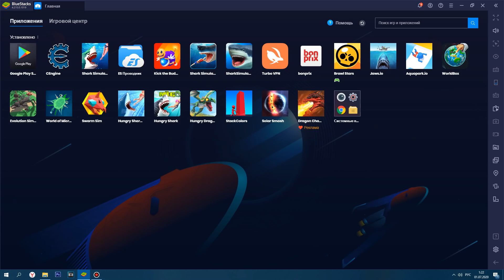ПОЛНОСТЬЮ РАЗРУШИЛ ПЛАНЕТУ! СИМУЛЯТОР УНИЧТОЖЕНИЯ ПЛАНЕТЫ! | Solar Smash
Сегодня мы поиграем в игрушку под названием Solar Smash
В этом ролике ПОЛНОСТЬЮ РАЗРУШИЛ ПЛАНЕТУ! СИМУЛЯТОР РАЗРУШЕНИЯ ПЛАНЕТЫ!